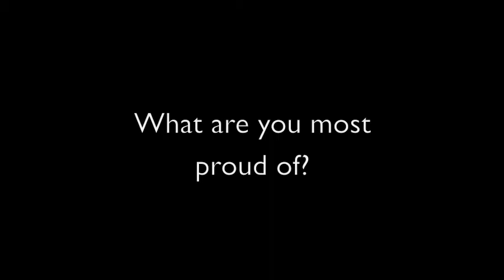What Are Auberle Youth Most Proud Of?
Hear directly from our kids what they are most proud of in their lives!